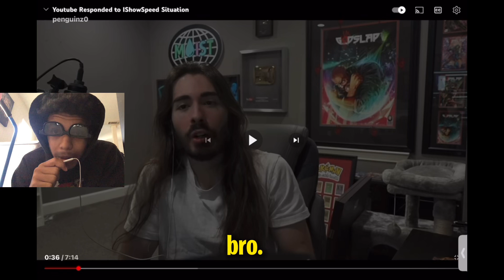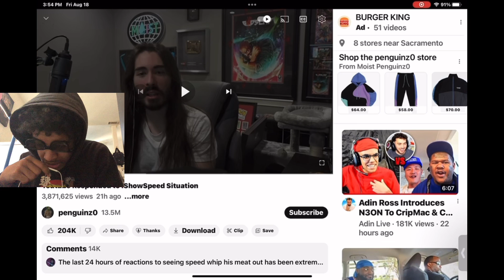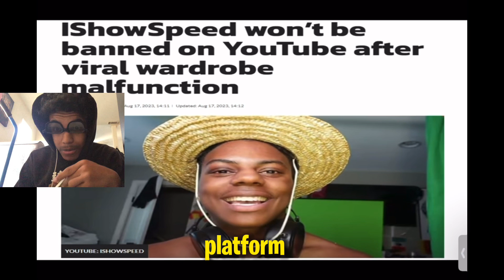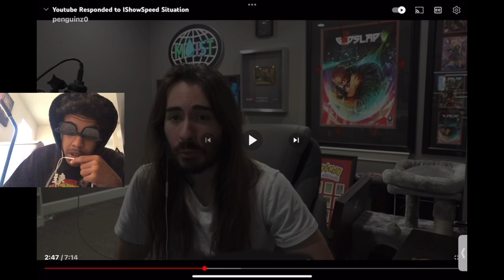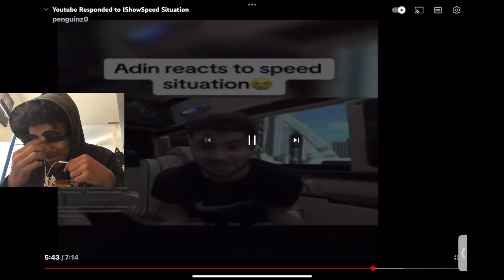YouTube RESPONDED To The iShowSpeed Situation & SAID THIS.. 💔 (Reaction)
stop calling him ishowmeat
his name is ishowspeed remember that.

ishowgoat.

im just entertaining y’all, don’t take it too personal.